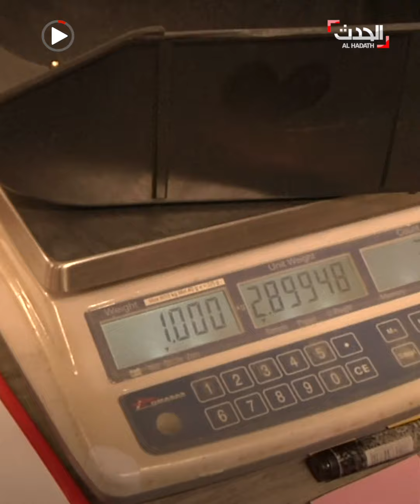شفرات حلاقة وعملات معدنية ومسامير في معدة رجل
ابتلعها بعد إقلاعه عن شرب الكحول.. شفرات حلاقة وعملات معدنية ومسامير في معدة رجل